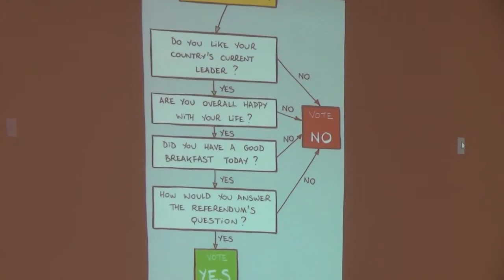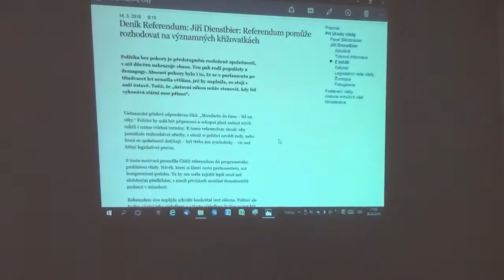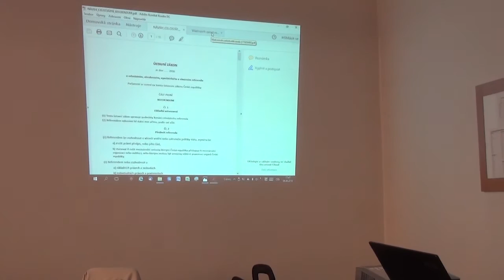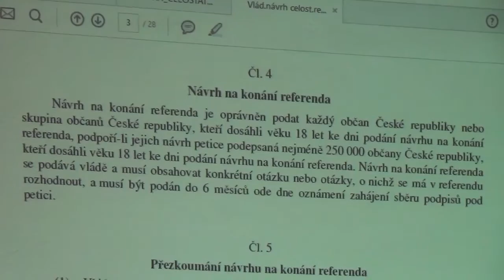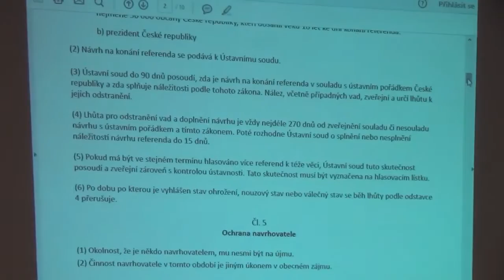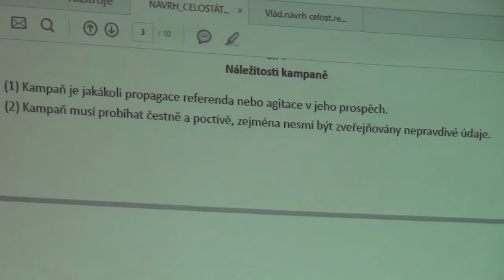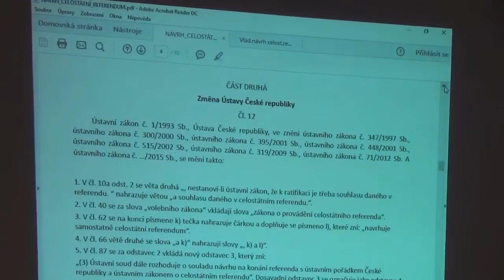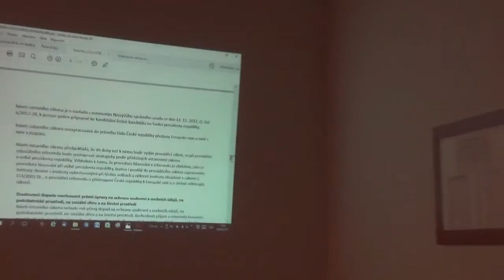Prezentace návrhu Zákona o celostátním referendu - MDA Brno - 6.4.2016 - Mgr. Patrik Doležal